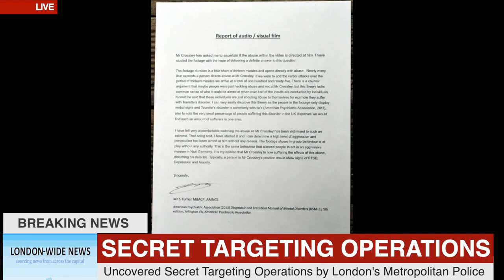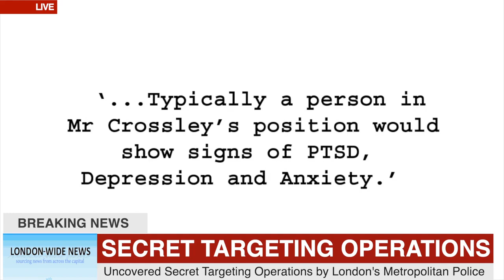Gangstalking exposed in UK